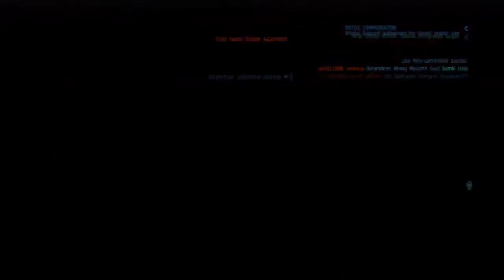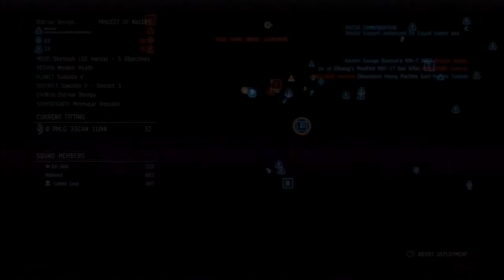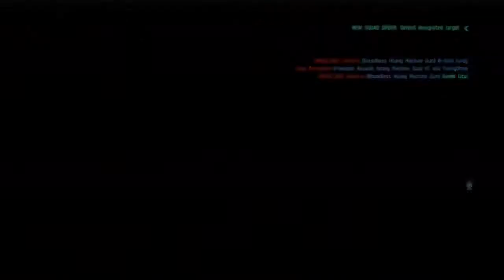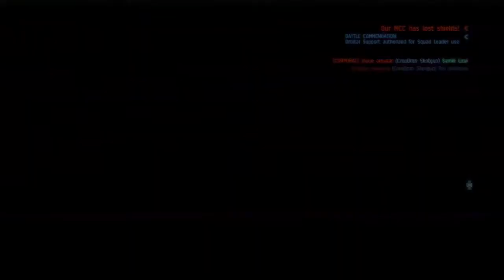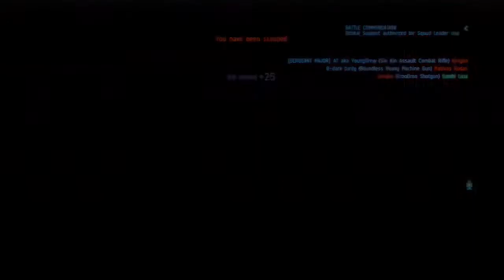2015-06-22T00:27Z - Dust 514 / EVE Online - PC - PROJECT OF KILLERS. vs Eternal Beings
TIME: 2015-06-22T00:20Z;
GAME MODE: Planetary Conquest;
DEFENDER: Eternal Beings;
ATTACKER: PROJECT OF KILLERS.;
LOCATION: Sakulda V - District 3;
OUTCOME: EBFU win;